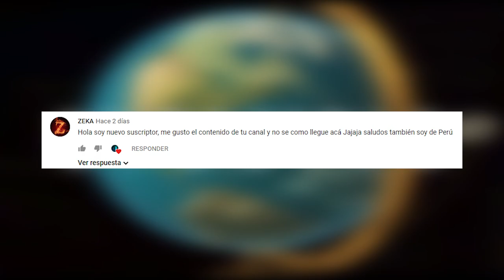🤔 ¿Qué le PASÓ a AGE OF IMPERIES?😮 (mini documental #17)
Age of Empires  2 Un juego de la antigua escuela de generó RTS recordaremos su momento de gloria, caída y actualidad.